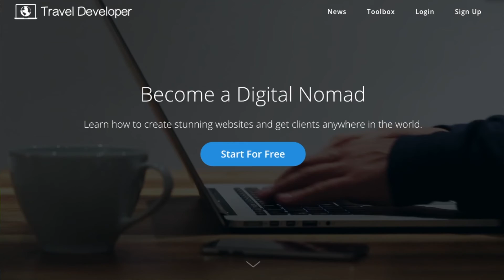From the New York Skyline to Costa Rica's SkyLoft